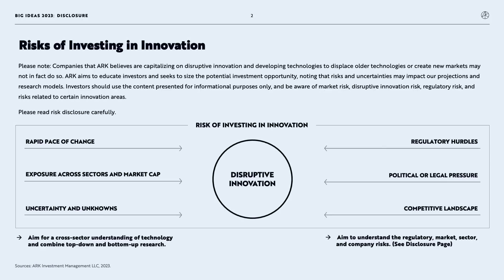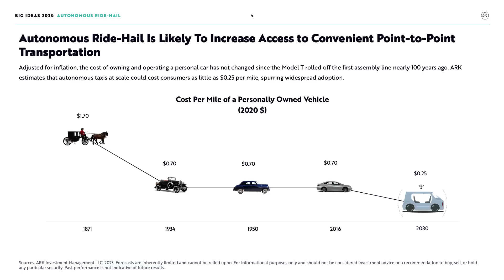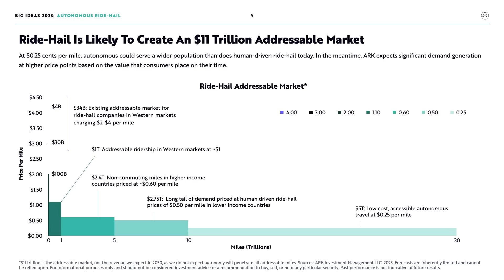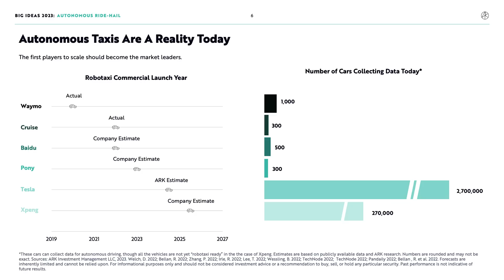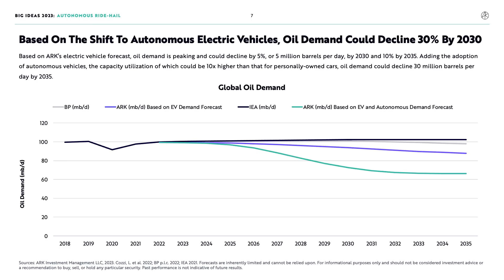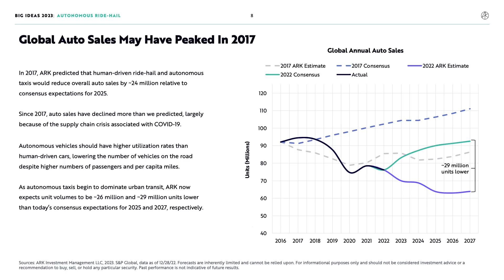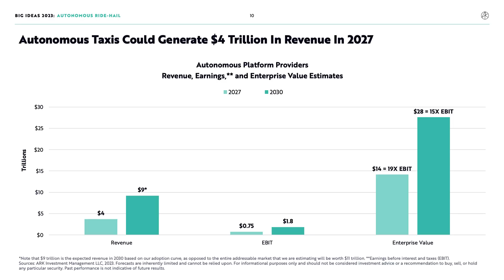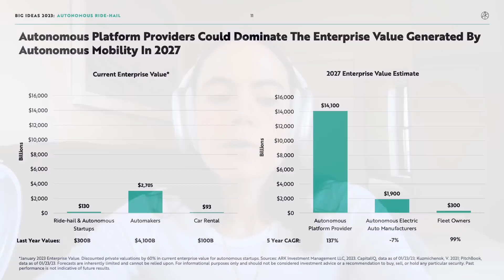Big Ideas 2023 | Autonomous Ride-Hail: Scaling Toward Wide-Spread Commercial Adoption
Today, autonomous ride-hail services delight riders across ~15 cities
internationally and should scale into widespread commercial adoption
within the next ten years.

Autonomous technology should reduce the cost of mobility to ~12% the
average cost of human-driven ride-hail service today.

ARK’s research suggests that global autonomous ride-hail platforms will
 create $14 trillion in enterprise value, based on $4 trillion in revenue during
the next five years. Listen in as Tasha Keeney, ARK Director of Investment Analysis and Institutional Strategies, explains more.